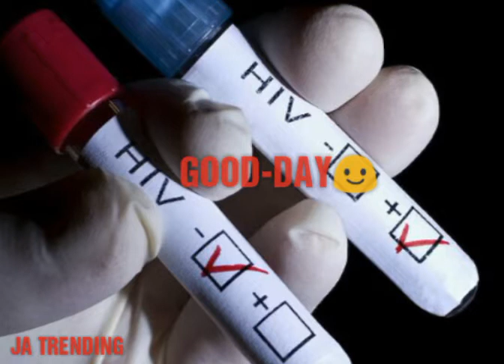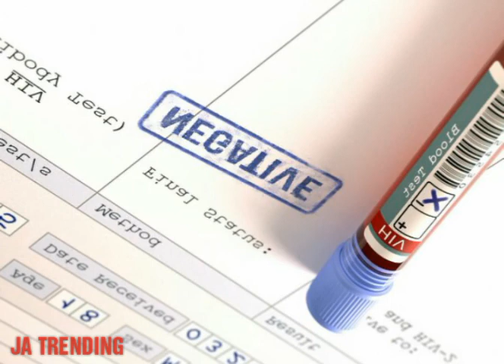WOMEN SPREADING HIV PURPOSELY | STORY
Woman coming clean about spreading HIV purposely
Nothing much to post sorry for the lock of good content & respect to all my subscriber blessings!